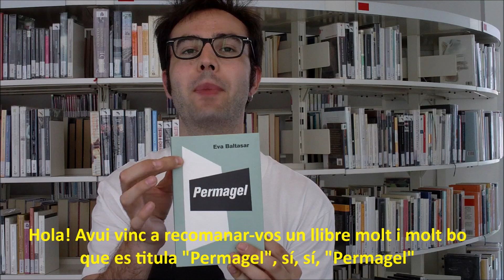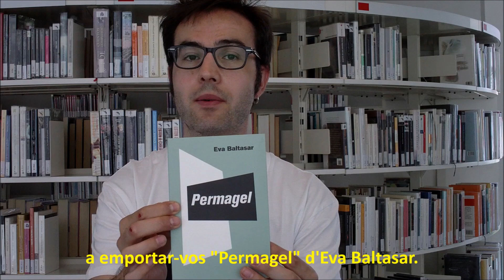Permagel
El Jordi de la biblioteca del Sud us recomana. PERMAGEL d'Eva Baltasar. Un llibre que us deixarà gelats.